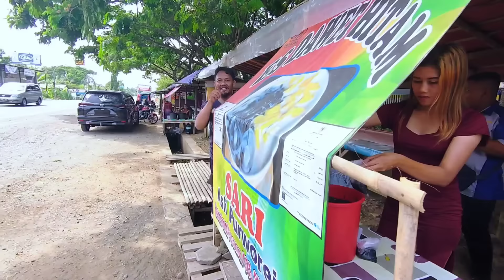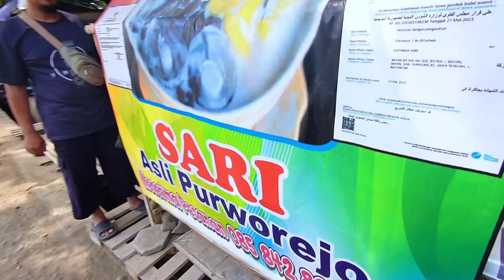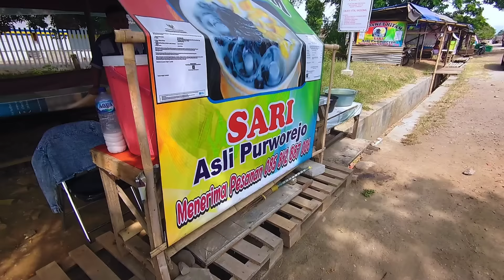BELI DAWET DI KUTOARJO, CREW MALAH SALAH TINGKAH! SUGENG RAHAYU 7226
Driver ARI RILLO
Kondektur ARDI
Kernet DENI EDIS